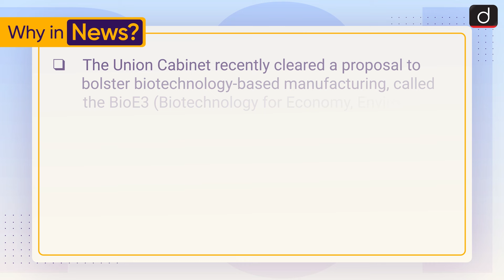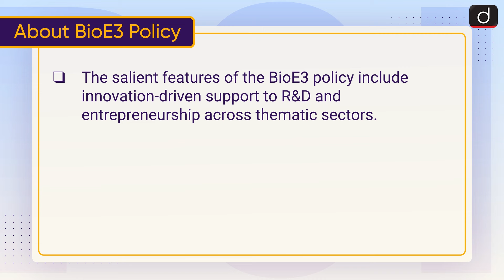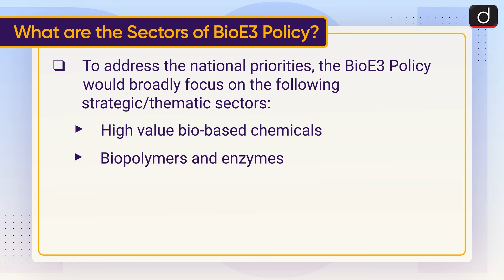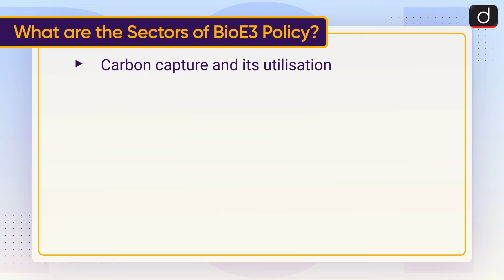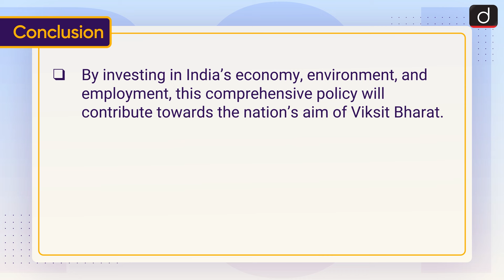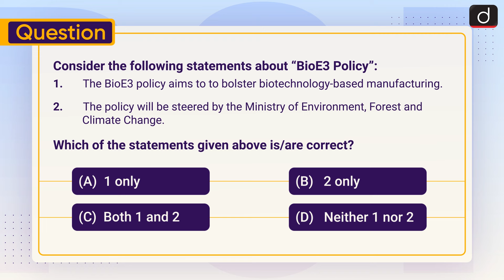Cabinet Approves BioE3 Policy | Biomanufacturing | To The Point | Drishti IAS English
This video covers the given topic, “Centre’s New BioE3 Policy” the following structure:

1. Why in the News?
2. About BioE3 Policy
3. What are the Sectors of BioE3 Policy?
4. What is High Performance Biomanufacturing?
5. Conclusion

Subject: GS-3: Science and Technology, Economy